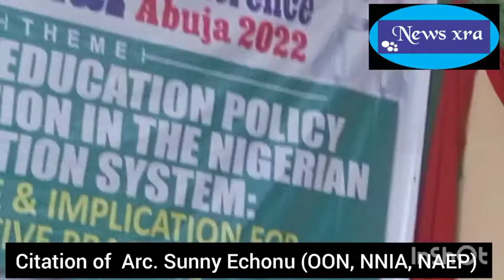NAEP Honoured..... Arc. Sunday S. T Echonu with Most Outstanding best performance Perm. Sec Educ.